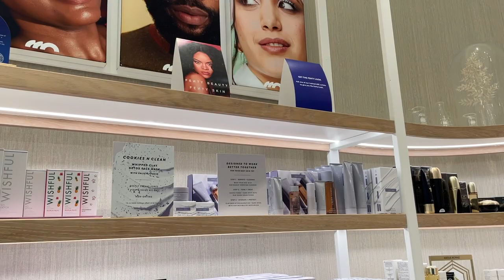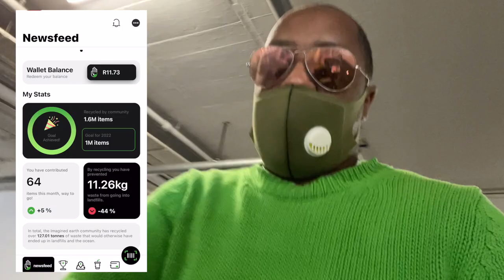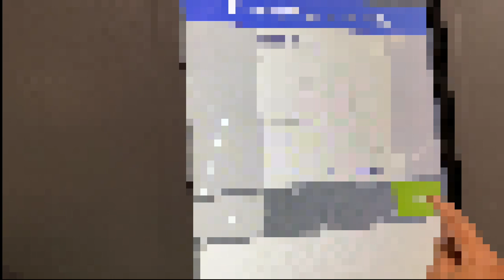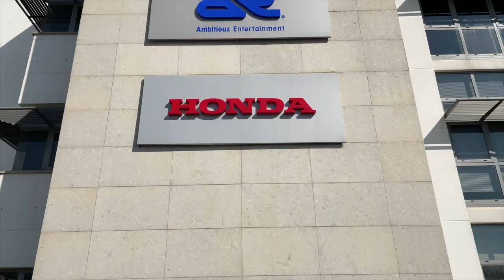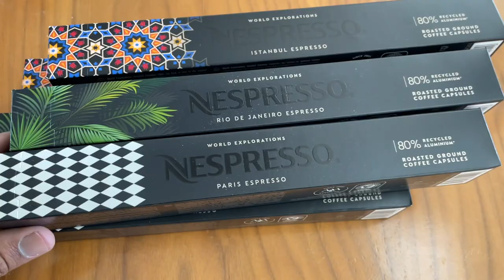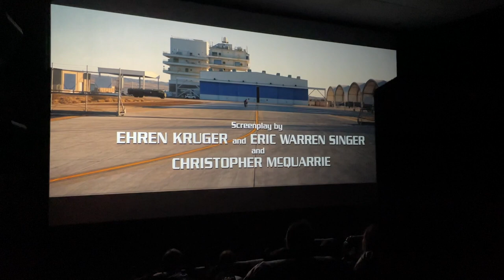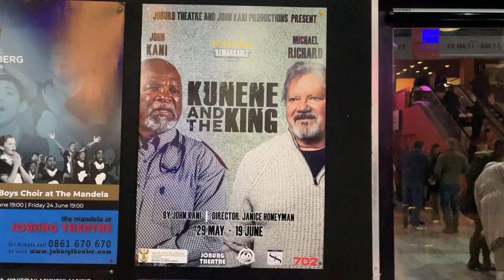VLOG: Trying almond milk! John Kani on stage. Getting CASH for recycling & seeing TOP GUN MAVERICK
Hey T-Squad! Welcome to another weekly vlog! This week I had the honour of watching John Kani perform on stage and went to see the new Top Gun film, and give my opinions on it. I am also trying to cut down on dairy so I try almond milk? Let's see how that goes!

Love,
Toolz